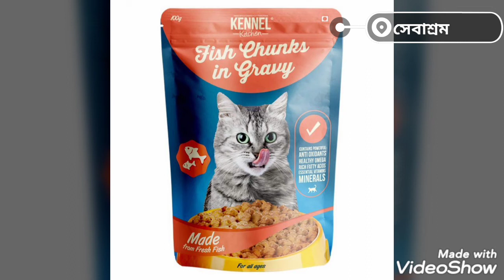বিড়ালকে কি কি খাওয়াব? বিড়ালের খাদ্য || Healthy Foods For Your Healthy Cat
Dr. Pobitro Mohonto
DVM, MS in Pharmacology (HSTU)
CT (RIVER, India)
BVC Reg. No: 5950
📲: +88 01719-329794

বিড়ালের যেকোন চিকিৎসা বিষয়ক পরামর্শ পেতে নীচের দেয়া লিংকে ক্লিক করে পেইজটিতে যুক্ত হউন এবং প্রয়োজনে ইনবক্স করুনঃ